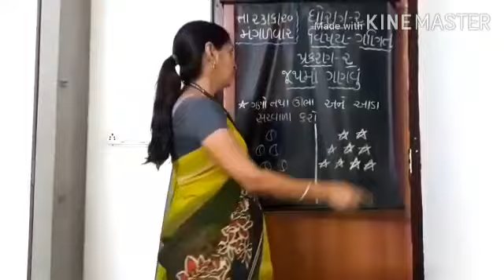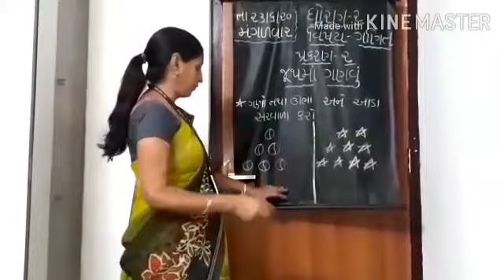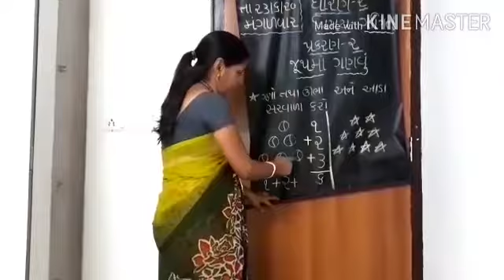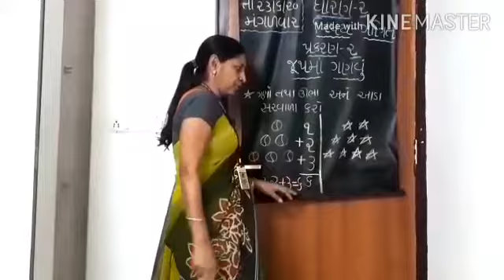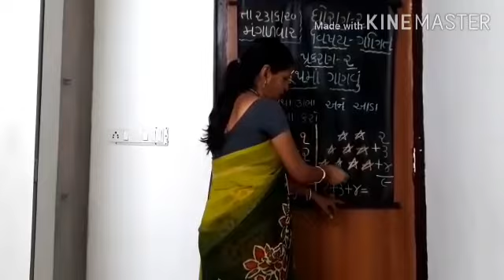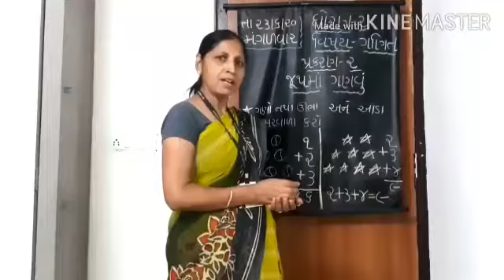પ્રથમ સત્ર|ધોરણ 2|વિષય ગણિત| પ્રકરણ 2 જૂથમાં ગણવું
હોલી ચાઈલ્ડ  સ્કૂલ,કલોલ
વિદ્યાર્થીઓના અભ્યાસ માટે .